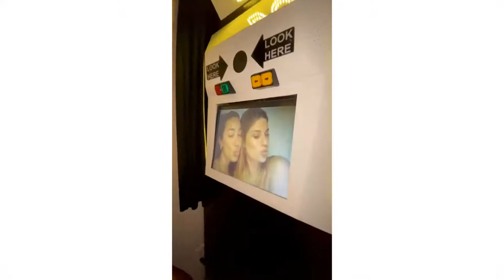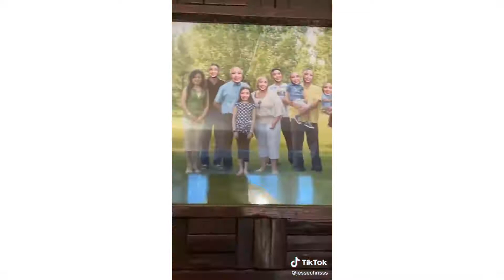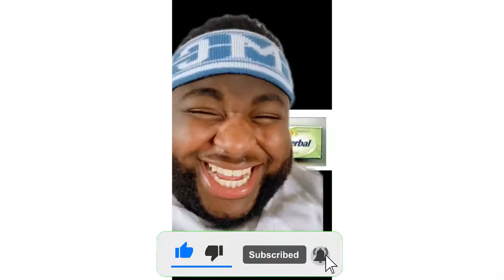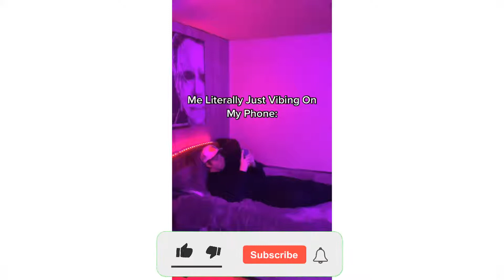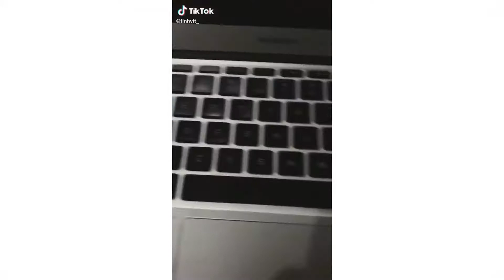MrD |These People Will Make You Feel Satisfied And Laugh All Day ( Part 1) | TikTok Funny 2021